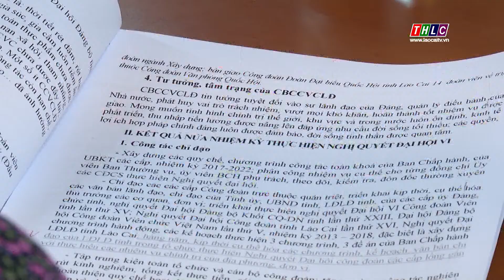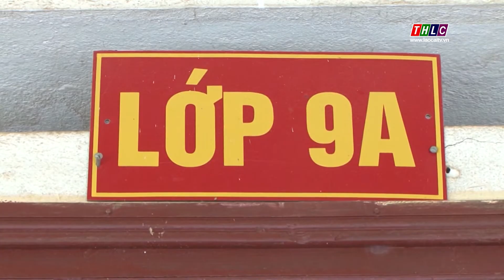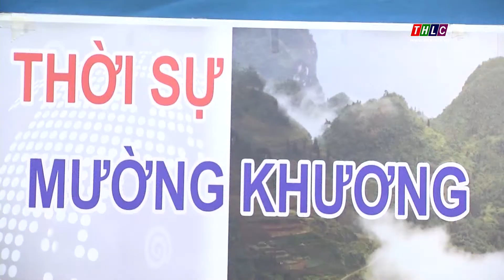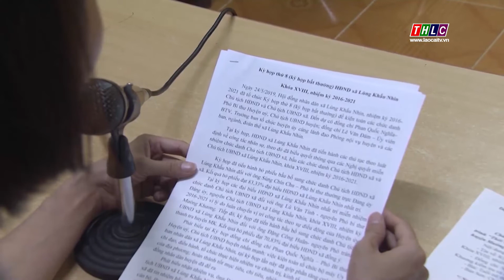Thời sự Lào Cai 11h30 (16/7/2020) | THLC